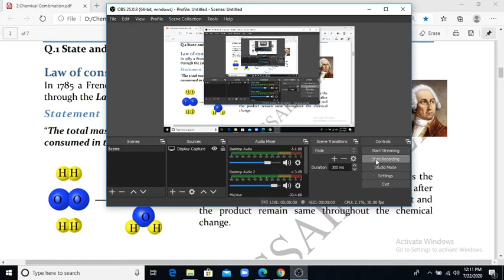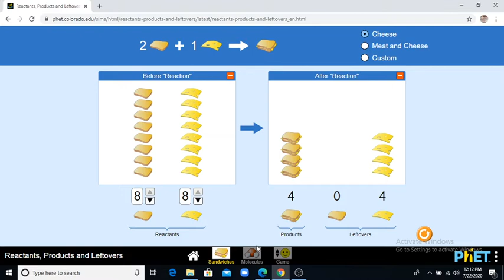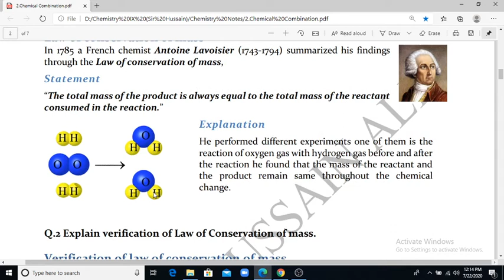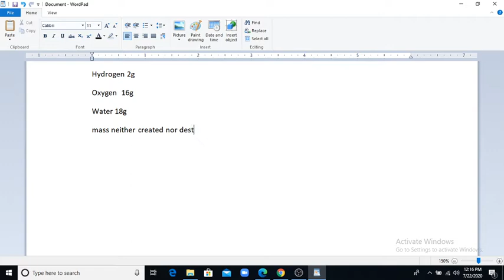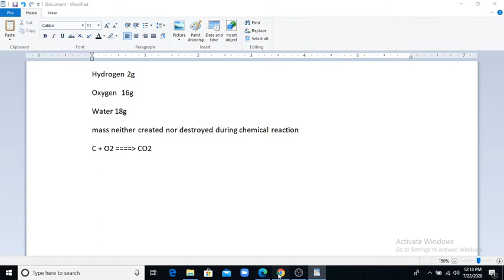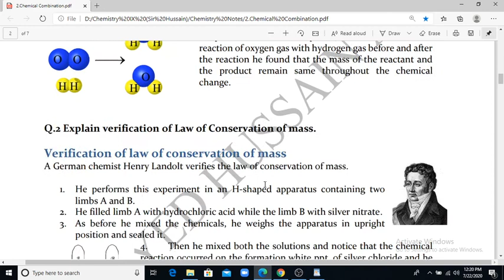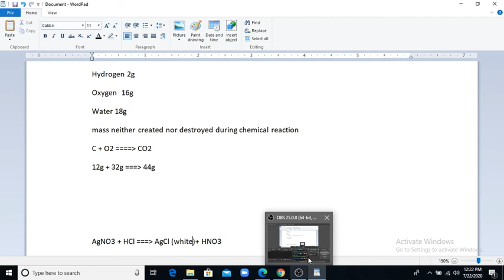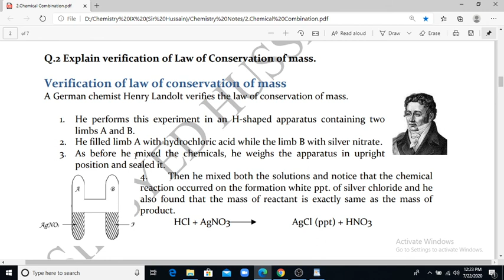Class IX || Chemistry || Chapter 2 || Video 1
Law of conservation of mass with verification